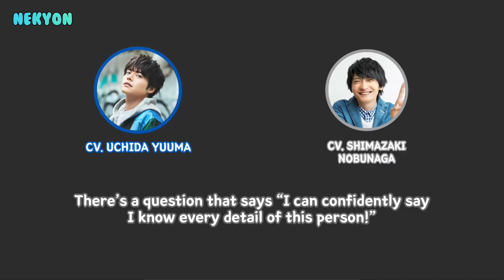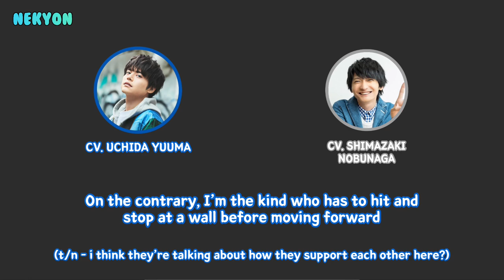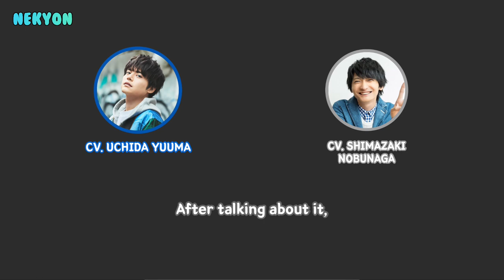[ENG] Uchida Yuuma knows everything about Ishikawa Kaito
Honestly, for the part where Zakki was imitating Yuuma, I’m not quite sure if I subbed it correctly since they were not directly referring to a particular person (cries)

This is what I came up with after asking my friend! Please do correct me if you find it inaccurate, thank you!! T—T

Please feel free to correct me in the comments if you see any mistake!

Seiyuus in this video:
Uchida Yuuma (内田雄馬)
Shimazaki Nobunaga (島﨑信長)
[Mentioned] Ishikawa Kaito (石川界人)